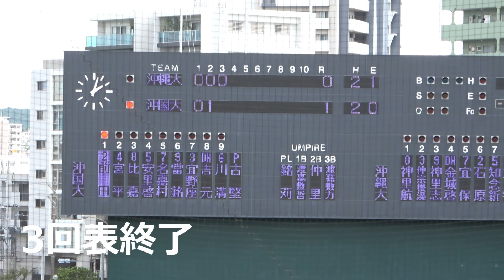沖大の仲地礼亜（ドラフト候補）3回裏に二死二三塁のピンチ！ vs沖国大 沖縄県大学野球春季リーグ戦 2022 【3回表・裏】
沖縄県大学野球春季リーグ戦 2022 開幕。沖大vs沖国大　沖大の先発はドラフト候補の仲地礼亜。MAX 149km右腕。注目の投手です。【3回表・裏】　沖大、二死二、三塁のピンチも仲地がセカンドゴロで抑え追加点を許さず！